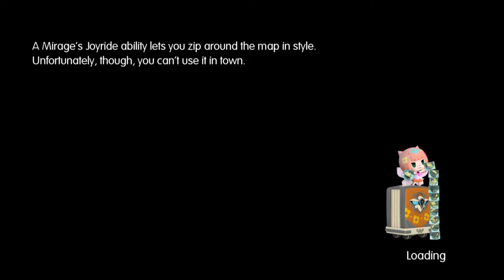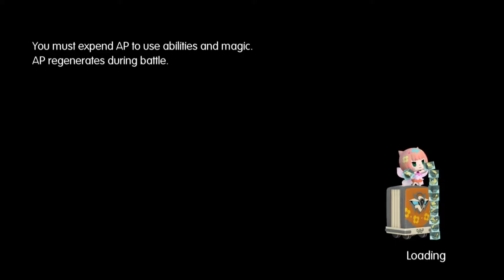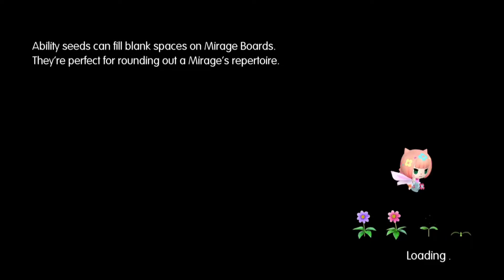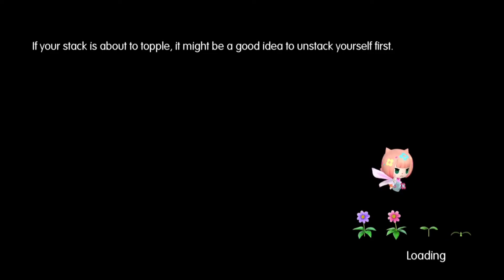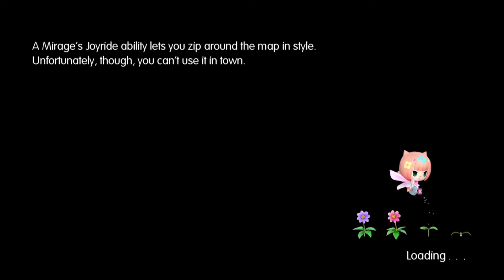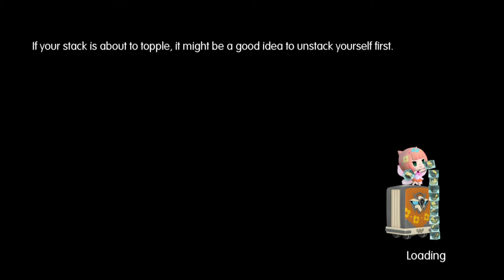World Of Final Fantasy: Episode 32